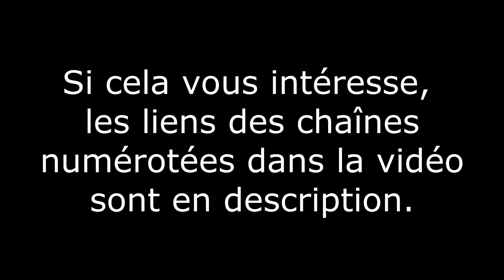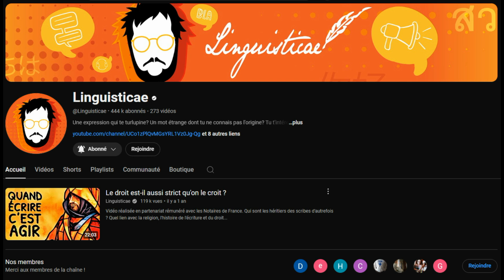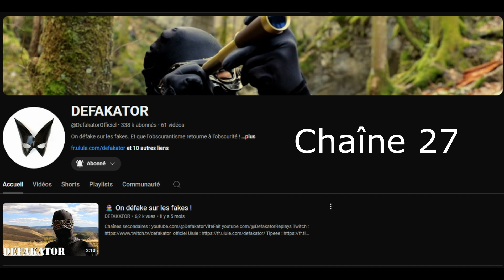Florilège de chaînes Youtube que je vous recommande Partie 2 sur 6 (liens en description)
Chaîne 24 (reconstitution en 3D du Plan de Rome par l’Université de Caen)

Demon · JVNA

Demon